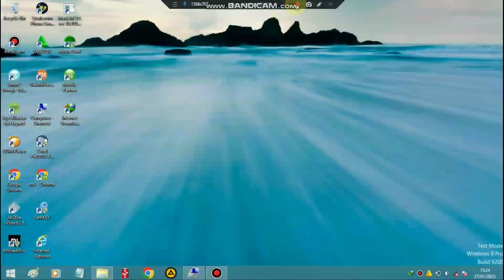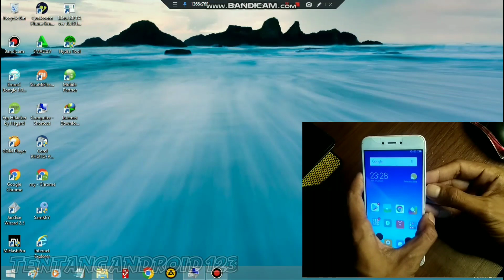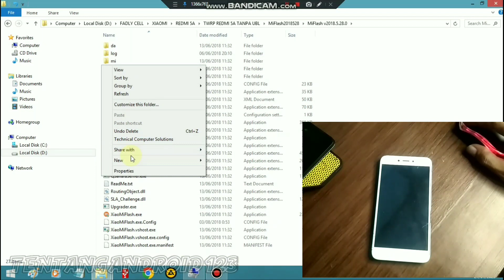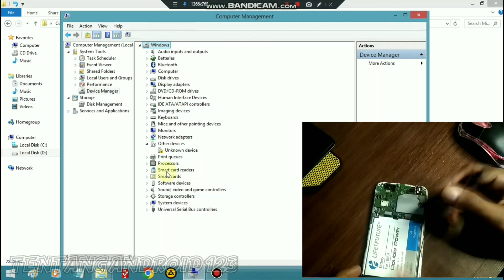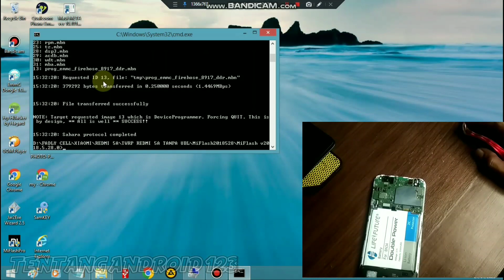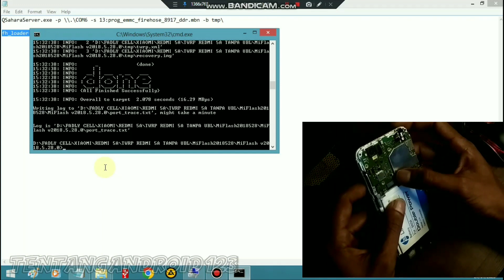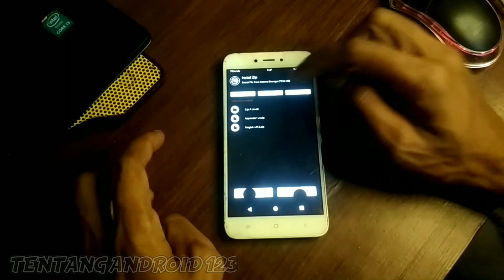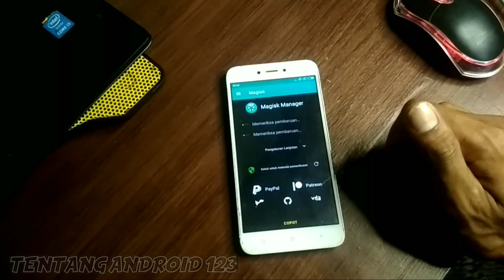Install TWRP & Root Redmi 5a tanpa UBL ( unlock bootloader ) 100% Tested terbaru 2023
Install TWRP dan Root Redmi 5a tanpa UBL ( unlock bootloader ) 100% Tested terbaru 2023

pada video kali ini saya akan berbagi sedikit pengalaman tentang cara install twrp dan root redmi 5a tanpa (unlock bootloader)
dan pada kesempatan ini saya tidak mau ribet harus ubl karena ubl gx semua smartphone bisa di unlock bootloadernya,
apalagi pada smarphone redmi 5a (RIVA) yang sudah di byppas mi acount itu pasti akan gagal di ubl.

sebelum melakukan praktek diatas silhkan siapkan bahan bahanya terlebih dahulu
1.miflash :shorturl.at/cdoQ3
2.apender v4 :shorturl.at/cdoQ3
3.magisk :shorturl.at/cdoQ3
4.byppas ubl :shorturl.at/cdoQ3
5.twrp redmi.txt :shorturl.at/cdoQ3

PERINGATAN :
1. Posisi firmware harus Nougat ( miui 9 / 10 )
2. Install Twrp via edl  ( bypass ubl )
3. Root dengan magisk & appender

ikuti step by step diatas jangan banyak skip kalau gx mau bootlop...

5. Cuman 2 Menit Pasang Twrp Redmi 5A Tanpa Root !!! | Tutorial Pasang TWRP Untuk Redmi 5A Cara Simpel